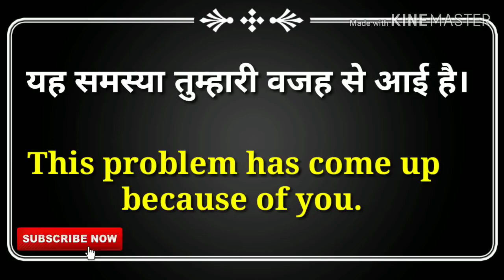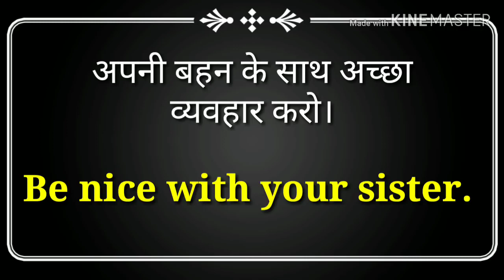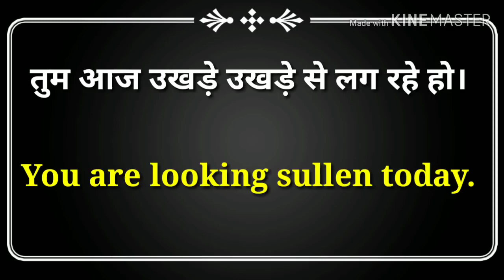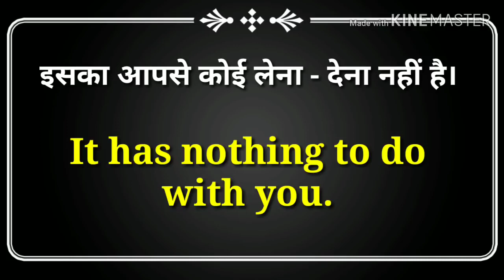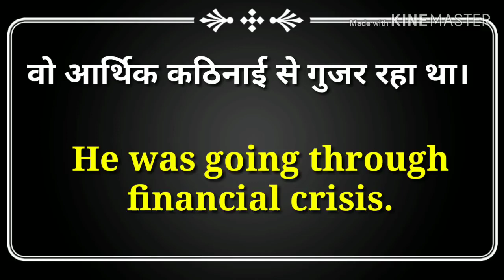रोजाना बोले जाने वाले वाक्य Spoken English ।